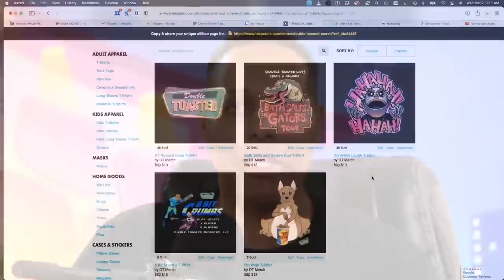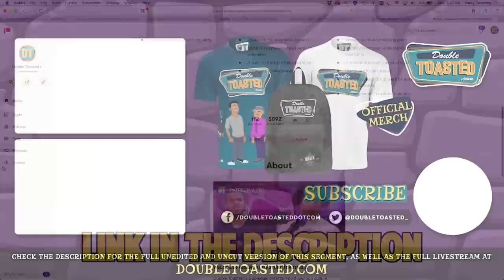THOR LOVE AND THUNDER OFFICIAL TRAILER REACTION | Double Toasted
THOR LOVE AND THUNDER OFFICIAL TRAILER REACTION | Double Toasted - Today at Double Toasted we have our Thor Love And Thunder trailer reaction. In this funny video, we look at the Thor Love And Thunder trailer before giving our Thor 4 trailer reaction. In this video, we discuss the Thor Love And Thunder trailer, and we get into the Gorr character! What did you think of the Thor Love And Thunder trailer?